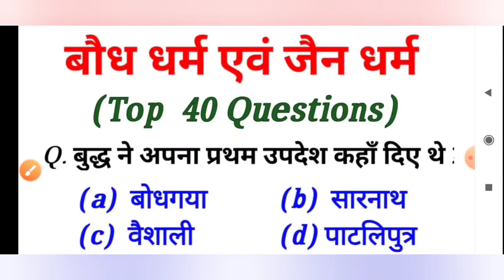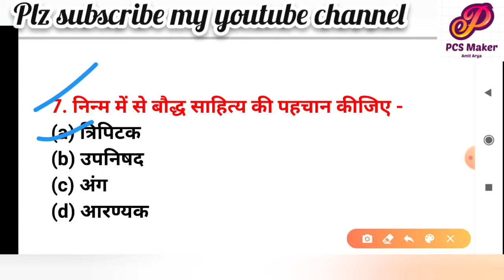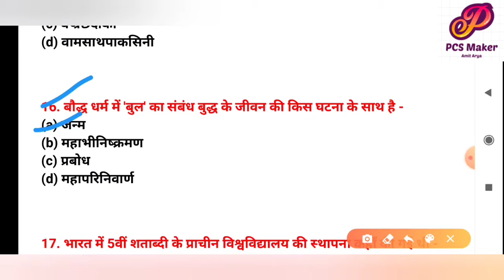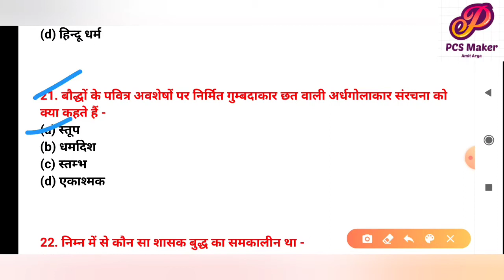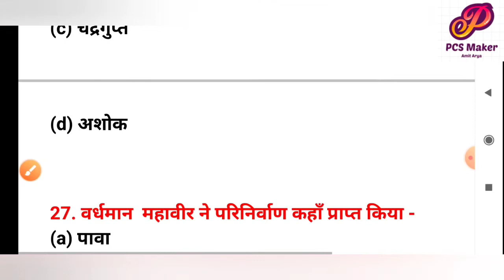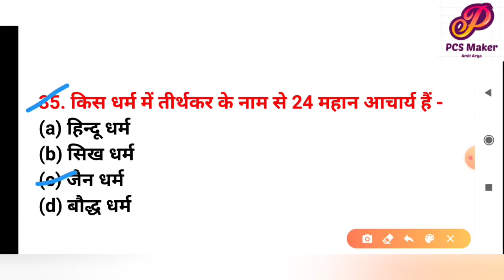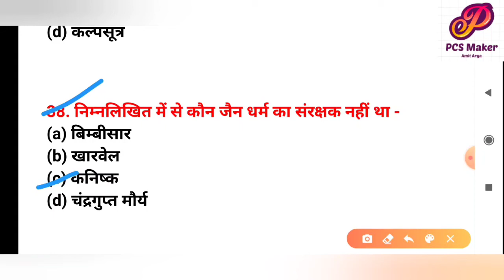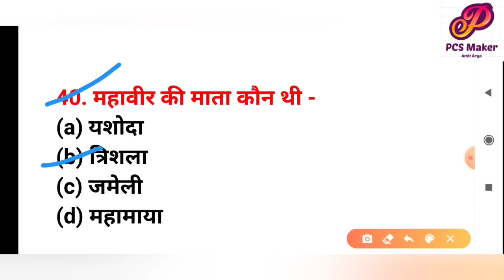PCSMAKER//बौद्ध धर्म एवं जैन धर्म //Most important top 40Q //By -Manish Arya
Bed concept on YouTube channel

history question for competitive exam.
history question for rrb ntpc.
history question for rrb je.
history question for ssc cgl
history question for ntpc
history question for bed
history question for upsc 2019
history question for upsc
history question for railway exam
history question for ssc
history question for ssc exam
ancient history question for ssc cgl
medievel history question for ssc cgl
modern history question for ssc cgl
history important question for ssc cgl
history question for cds
history question for nda exam
indian history for ntpc
indian history for competitive exam
indian history for ssc cgl
indian history for upsc in english
indian history for rrb je in english
indian history for ssc
indian history for kids
indian history for cds
indian history for nda